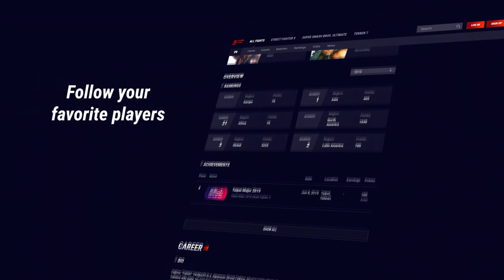How To Solve The Leroy Problem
Check out DashFight website and enter the giveaway to win an $50 or even a $100 Amazon voucher!